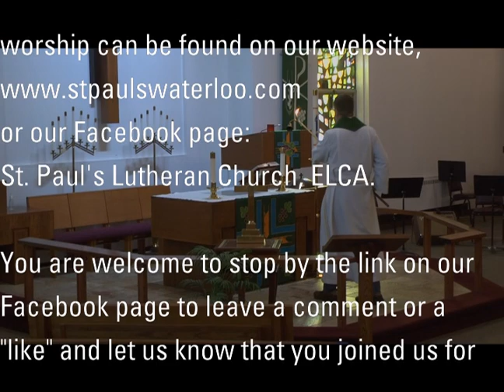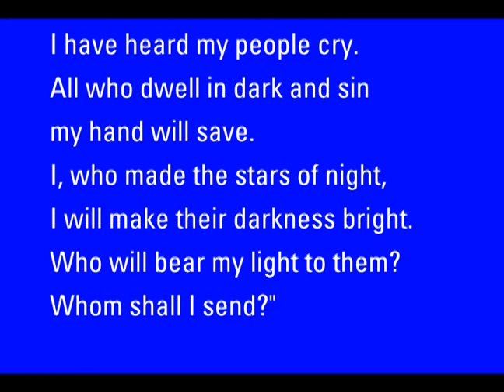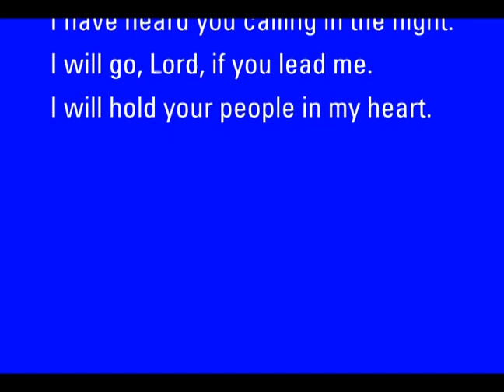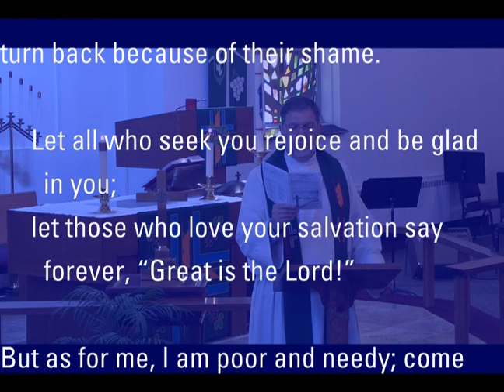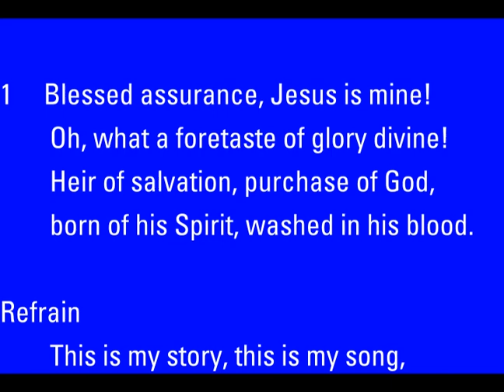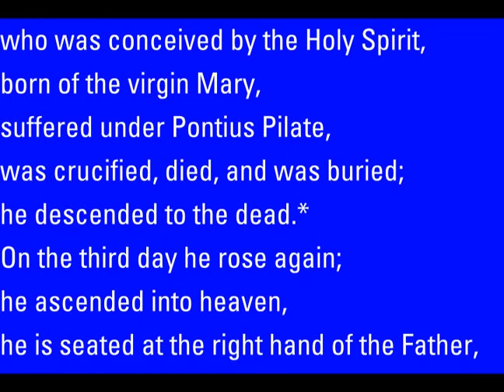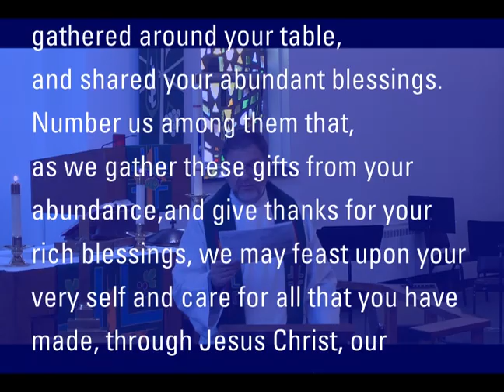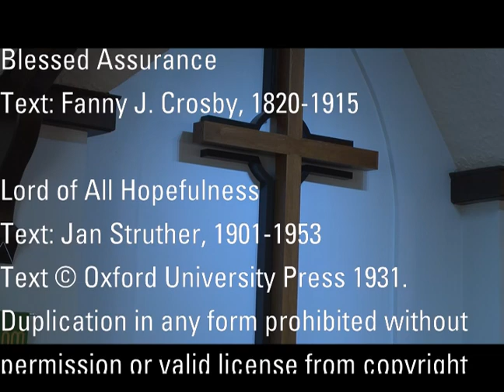Nov 8, 2020